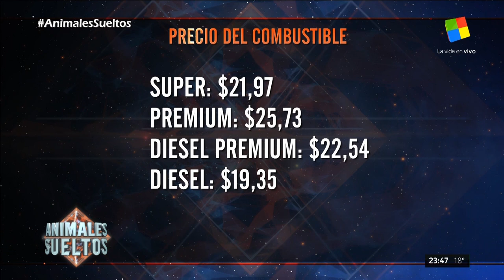José Luis Espert: "El precio del combustible", en "Animales sueltos" el 23 de Octubre de 2017